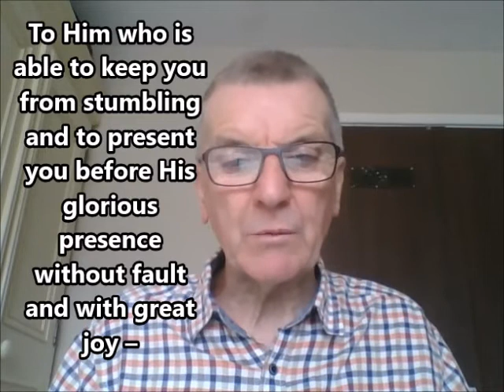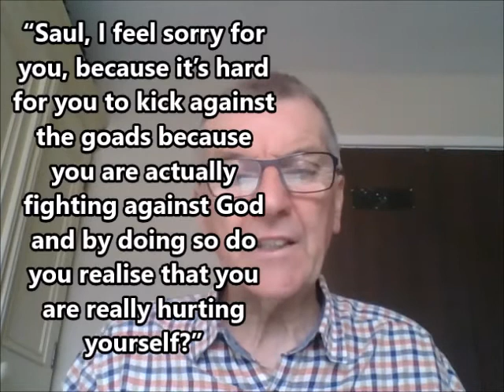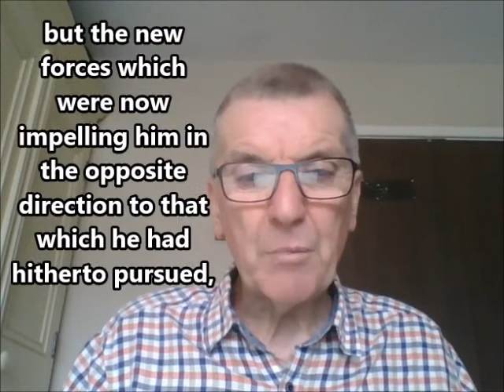19 July 2020: Are you kicking against the goads?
Bethel Macclesfield "Service @ Home" for 19 July 2020.
Are you kicking against the goads?: Acts 26:14
It is easy to resist Jesus, but ultimately futile, and it can hurt! Could you be making that mistake?

Part way through the service you will be invited to watch the worship song video "He lives!"